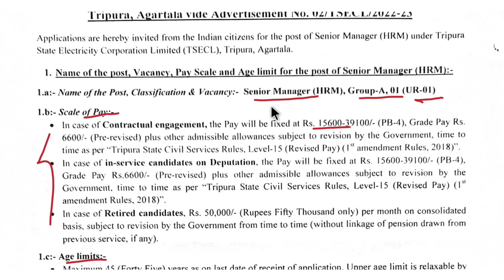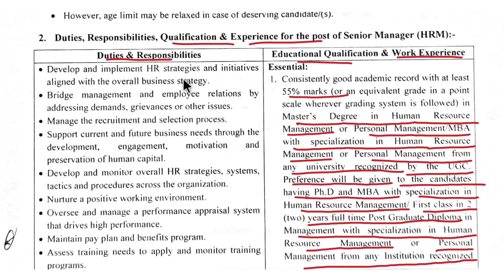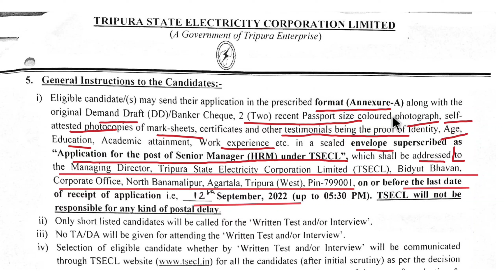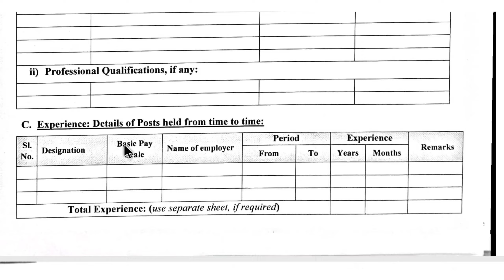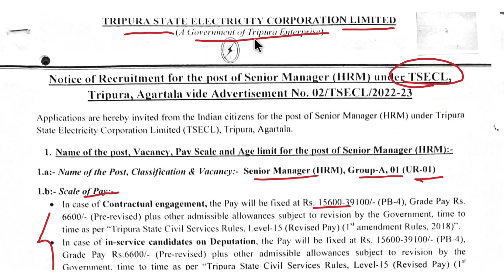tripura job news 2022|job vacancy 2022|Daily blogs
Your Querie:-
jrbt,
jrbt new update,
jrbt result,
sarkari job news,
tripura lottery live,
tripura movie,
amarpur tripura,
Job,
railway jobs 2022,
railway jobs,

1.Call number only Promotion ( call time 6:00pm to 9 pm)

Daily blogs
Published on  15 August 2022
প্রিয় দর্শক,
          সকলকে নমস্কার, আমাদের এই Daily blogs চ্যানেল এর পক্ষ থেকে জানাই আন্তরিক অভিনন্দন ও শুভেচ্ছা । আমরা প্রতিনিয়ত নিয়ে আসি, শুধুমাত্র আপনাদের জন্য নতুন নতুন শিক্ষা ও চাকরি সংক্রান্ত খবর, এমনকি যারা যারা বিভিন্ন  চাকরির জন্য আবেদন করে থাকেন আগত দিনে কি কি পরিক্ষা হবে এবং প্রতিটি পরিক্ষার ডেইট সংক্রান্ত বিস্তারিত আপডেট আপনাদের কাছে পৌছে দেবার চেস্টা করি ।

fire service recruitment tripura fire service training tripura
tripura fire service jobs 2022
fire service physical test
tripura fire service salary in tripura
fire service recruitment 2022 tripura

My name : Dipu Deb
City : Kailashahar
Village : Durganagar.
pin: 799277